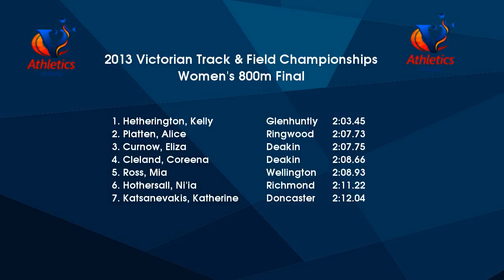2013 Vic Champs. Women 800m Final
Women's Open 800m Final at the 2013 Victorian Open Track & Field Championships.
Held at Lakeside Stadium, Melbourne, on Saturday 2nd March.
Features Kelly Hetherington, Alice Platten and Eliza Curnow.